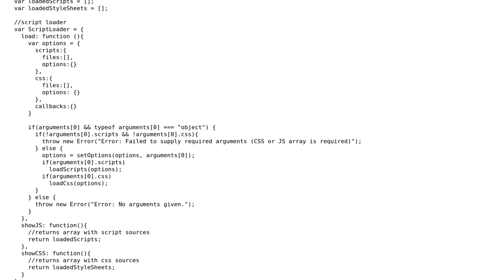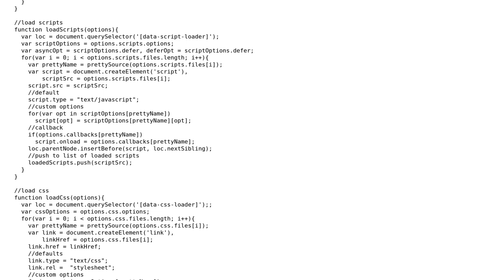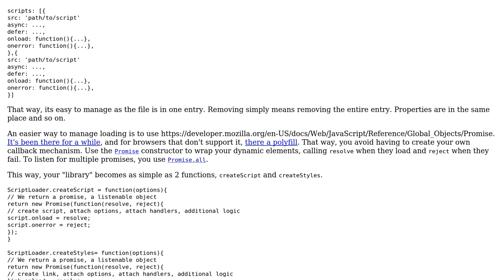Code Review: JavaScript Script/CSS Loader Plugin